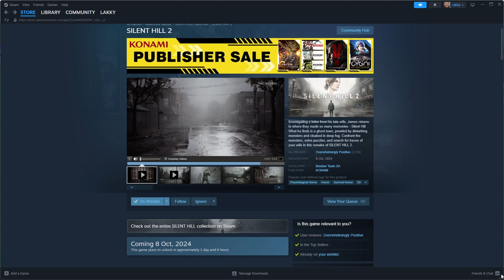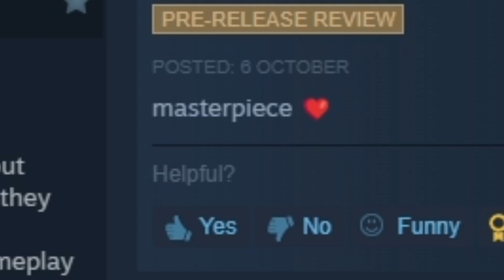Silent Hill 2 just released...